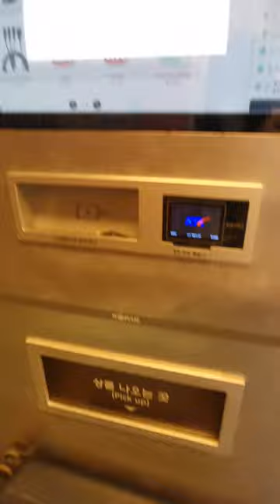Train to Busan Vending Machine